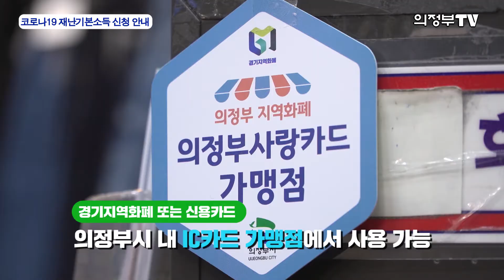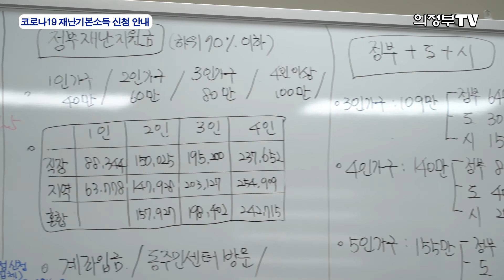코로나19, 의정부시 재난기본소득 신청 안내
여러분~ 의정부시 재난기본소득 신청하셨나요?
네~? 아직 신청 전이시라구요? 아 신청방법이 헷갈리신다구요~?
그럼 제가 알려드릴게요! 경기도 재난기본소득과 더불어 운영되는 의정부시 재난기본소득! 그 신청방법을 지금부터 살펴보시죠.

의정부시 재난기본소득 신청방법은 방문접수, 온라인 신청접수 두 가지 방식으로 신청할 수 있는데요. 먼저, 방문신청의 경우 4월 20일부터 7월 31일까지 주소지 동 주민센터나 관내 20여개 농협은행 중 가까운 곳에서 신청할 수 있고 온라인 신청접수의 경우는 오는 4월 30일까지 경기도 재난기본소득지급 홈페이지를 통해 접수할 수 있습니다.
한편, 방문신청 시 코로나19 확산 방지를 위해, 신청인 출생년도 끝자리에 따라 5부제를 실시하는데요. 뿐만아니라 신분증을 반드시 지참해야 합니다.
이렇게 신청 후 승인이 완료되면, 경기지역화폐카드나 신용카드로 의정부시 내 IC 카드 결제 가맹점에서 현금처럼 사용할 수 있습니다.
또한 의정부시는 재난기본소득 신청방법에 대한 시민들의 궁금증을 해결하기 위해 오는 6월 30일까지 ‘의정부시 재난기본소득 안내 콜센터’를 운영하는데요. 대표번호는 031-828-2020번으로 평일 9시부터 18시까지 운영됩니다. 콜센터 상담을 통해 시민들은 재난기본소득 안내뿐만아니라 코로나19 피해자 생계지원, 소액대출, 일자리 제공 등에 대해 자세한 정보를 안내받을 수 있습니다.
경기도로부터 10만원, 의정부시로부터 5만원!

이렇게 의정부시민이라면 총 15만원의 재난기본소득을 받을 수 있는건데요. 이를 통해 우리 시민들이 겪고 있는 어려운 생계에 큰 보탬이 되길 바랍니다.
지금까지 의정부TV 김예은이었습니다.